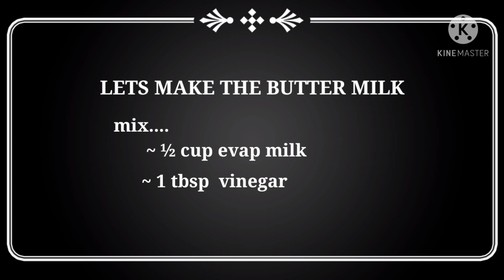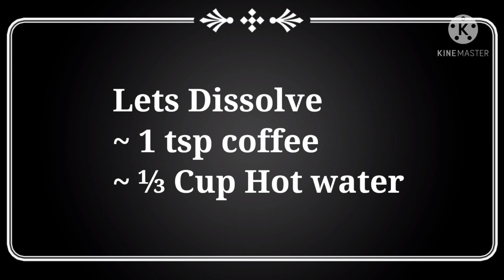Basic Chocolate Cake Recipe for Begginers || without using oven || bake by mama jhane